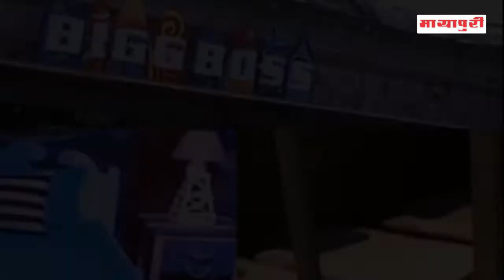Premier Se Pehle "Bigg Boss 12" Ka Inside Pic Hua Leak | Salman Khan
रियलिटी शो 'बिग बॉस 12' इसी महीने यानि 16 सितंबर को अॉनएयर होने वाला है। इस बार ये शो पहले से ज्यादा मजेदार होने वाला है, क्योंकि इस बार शो में जोड़ियां धमाल मचाएंगी। इस बार शो में कई बदलाव किए गए है। हमेशा की तरह शो को सलमान खान ही होस्ट करेंगे।